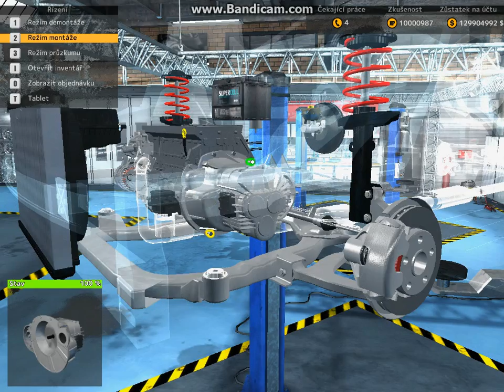CMS 2015 car build